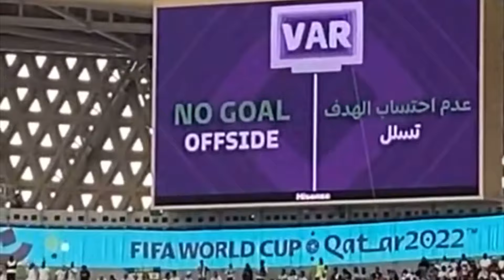MESSI GOES MAD AS SAUDI ARABIA CAUSE A HUGE WORLD CUP UPSET!! | Argentina vs Saudi Arabia Vlog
The adventure continues.. this time we’re watching/vlogging/reacting to Argentina vs Saudi Arabia in the Fifa World Cup!

What an incredible game, Argentina stunned by a fantastic Saudi Arabia team.

Lionel Messi scored his first 2022 World Cup goal by converting a penalty that was won by Otemendi.

Argentina scored 3 more goals before half time, but all were ruled out for offside and some of them were so close.

Saudi Arabia came out and had a right good fight in the second half, they were quite incredible. and 2 mins into the half they scored. And a thunderbolt second goal grabbed a huge win and caused a massive World Cup upset!

Saudi Arabia make history and end Argentina unbeaten 36 game streak!